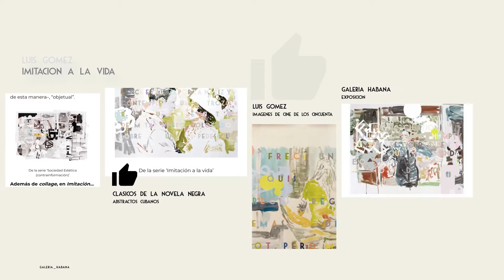TheExhibit | Sobre Imitación a la vida, de Luis Gómez (1)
El artista conceptual Luis Gómez inauguró su exposición personal "Imitación a la vida" el 19 de marzo en Galería Habana. En estos fragmentos  de entrevistas escuchamos las opiniones de los críticos de arte Dannys Montes de Oca, Sandra Sosa y Jorge Fernández.

"Toda su trayectoria ha sido una conversación con el propio lenguaje del arte. Donde por supuesto está la política, la sociedad, la ironía... Es un artista que siempre se ha cuestionado si el arte puede transformar la sociedad o no, si el arte puede calar la sociedad o no. Eso ha estado también presente en su obra. Y constantemente asistimos a esas interrogantes: ¿quiénes deciden en el arte, qué relación puede tener el arte con el poder? Todo eso está presente. Hay una investigación permanente en la construcción simbólica de sus trabajos." -- Jorge Fernández, director del Museo Nacional de Bellas Artes
Imitación a la vida
Marzo-Mayo 2021
Realización y conducción: @LisandraDuran
Celebramos el aniversario 20 de Génesis Galerías de Arte.